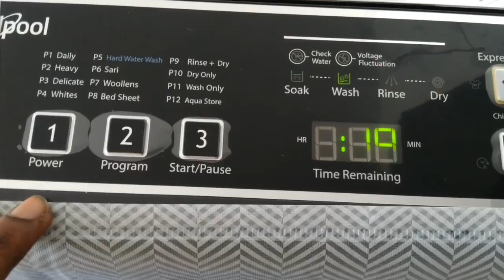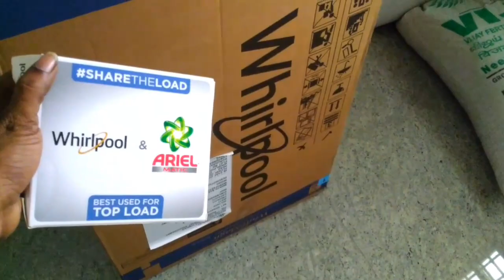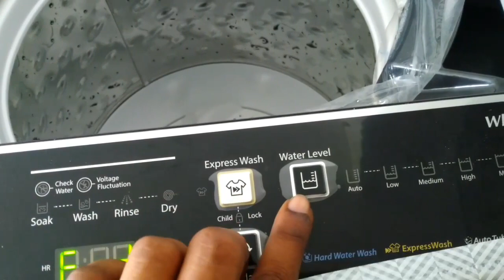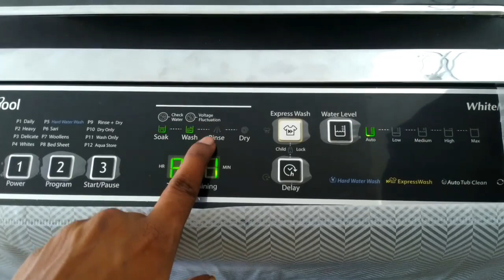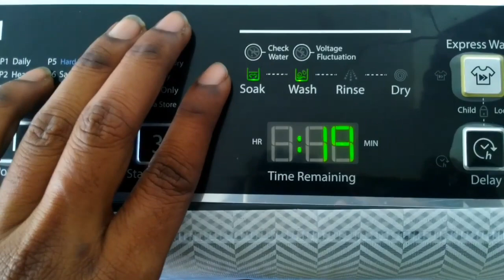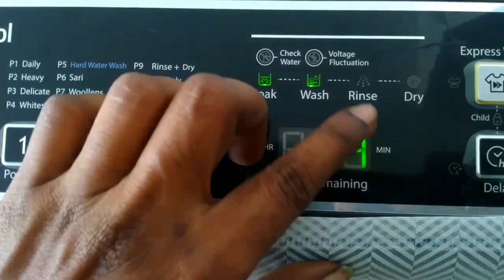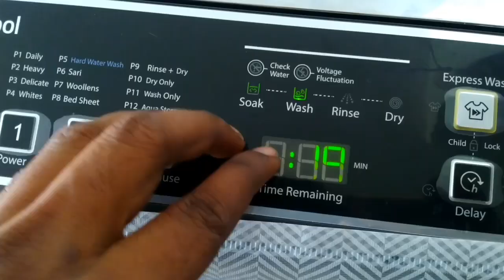🔥Whirlpool PREMIER 6.5 KG Top Loaded FULLY Automatic Washing Machine🔥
Whirlpool PREMIER 6.5 KG Top Loaded FULLY Automatic Washing Machine with 10 years MOTOR Warranty.